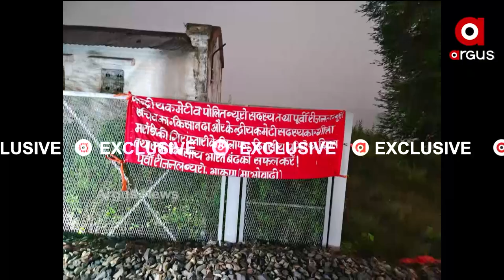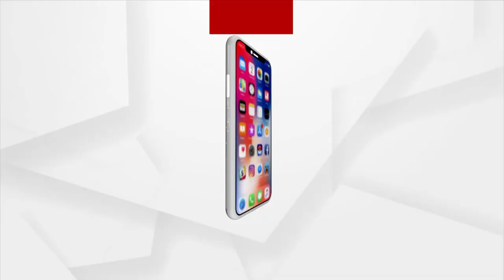ଭୟଙ୍କର ବିସ୍ଫୋରଣରେ କମ୍ପିଲା ଶୋନୂଆ ଷ୍ଟେସନ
ଭୟଙ୍କର ବିସ୍ଫୋରଣରେ କମ୍ପିଲା ଶୋନୂଆ ଷ୍ଟେସନ। ଝାରଖଣ୍ଡ ଚକ୍ରଧରପୁର ଶୋନୂଆ ଷ୍ଟେସନ ମଝି ହାଉଡା ମୁମ୍ବାଇ ମେନ ଲାଇନ ଉଭୟ ଡାଉନ ଏବଂ ଅପ ଟ୍ରେନ ଲାଇନ ଉଡେଇଲେ ମାଓବାଦୀ ।